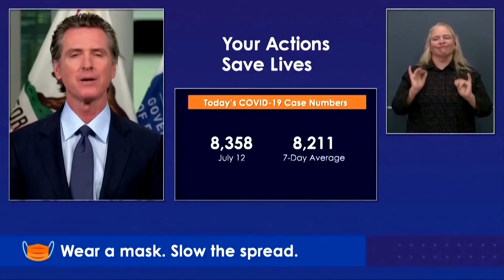California shuts down again as COVID-19 cases surge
As coronavirus cases surge in California, Governor Gavin Newsom announced a sweeping rollback to the state’s reopening.